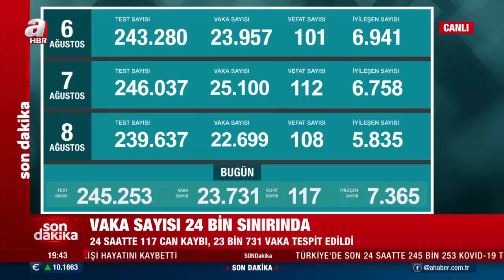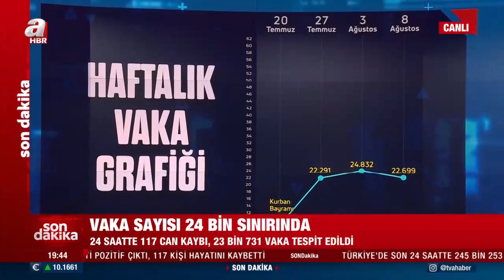Sağlık Bakanlığı 9 Ağustos pazartesi kovid-19 vaka ve vefat tablosunu açıkladı! İşte detaylar...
Sağlık Bakanlığı tarafından Türkiye'nin 24 saatlik koronavirüs (Kovid-19) tablosu açıklandı. Sağlık Bakanı Fahrettin Koca, tabloya dair yaptığı açıklamada, "Vaka sayılarının artış hızının durağan hale gelmesi ve vaka sayılarının azalması için önümüzdeki 10 gün çok önemli. Tedbirlere uymalı ve aşı olmayı ihmal etmemeliyiz." dedi. Peki, vaka-vefat ve aşılamada son durum ne? İşte son dakika haberinin detayları.

Sağlık Bakanlığı tarafından Türkiye'nin 24 saatlik koronavirüs (Kovid-19) tablosu duyuruldu.

117 KİŞİ VEFAT ETTİ! GÜNÜN KOVİD-19 TABLOSU (9 AĞUSTOS)

Türkiye'de son 24 saatte 245 bin 253 Kovid-19 testi yapıldı, 23 bin 731 kişinin testi pozitif çıktı, 117 kişi hayatını kaybetti.

Sağlık Bakanı Koca, tabloya dair yaptığı açıklamada, "Vaka sayılarının artış hızının durağan hale gelmesi ve vaka sayılarının azalması için önümüzdeki 10 gün çok önemli. Tedbirlere uymalı ve aşı olmayı ihmal etmemeliyiz." dedi.

BAKAN KOCA'DAN HAKKARİ VURGUSU

Oranın düşük olduğu Iğdır, Ağrı, Muş, Bingöl, Bitlis, Diyarbakır, Şanlıurfa, Mardin, Batman, Siirt, Hakkâri'nin aşı kararını, aşılanma hızını örnek almalı. Van'la Şırnak'tan %75'imiz aşılandık haberini bekliyoruz." ifadelerini kullandı